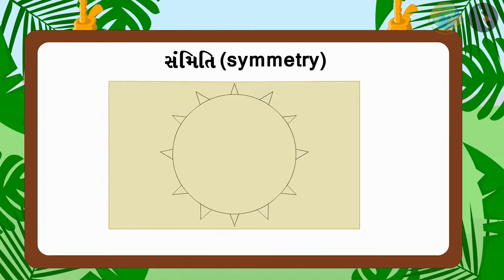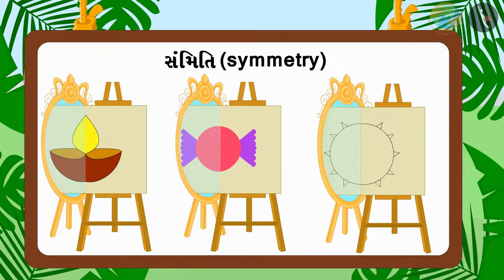સંમિતિ | ભાગ ૧/૨ | Symmetry